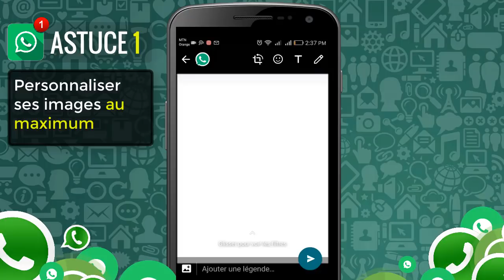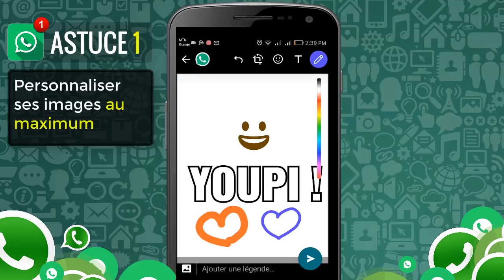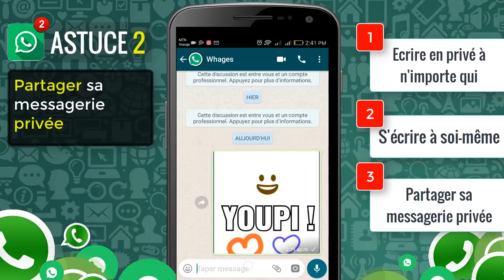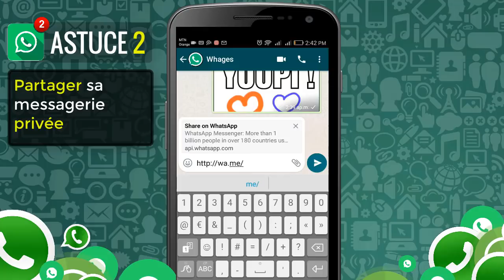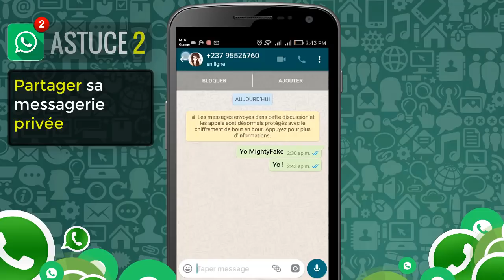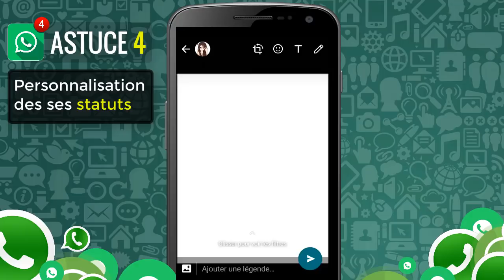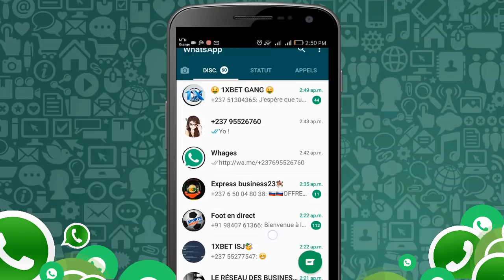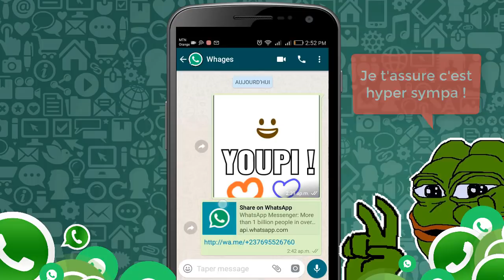😱 CES 4 ASTUCES WHATSAPP (2020) CHANGERONT À JAMAIS TA FAÇON DE L'UTILISER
On a cette fois 4 secrets, nouvelles fonctionnalités et astuce Whatsapp 📱 que tout utilisateur de l'application devrait connaître pour utiliser l'application au maximum et améliorer sa propre expérience d'utilisation ⚙️

💽 J'utilise la dernière version de l'application donc pour éviter toute mauvaise surprise lors de l'application vous devriez l'avoir

📲 Si la vidéo t'a aidé et que tu souhaites en savoir d'avantage sur ce vaste univers qu'est internet alors rejoins-nous dans notre aventure technologique !! Si t'es pas intéressé... NE CLIQUE PAS ICI 👉🏾

C'était 4 astuces & secrets Whatsapp à connaître en 2020. Sur ce MightyFake vous souhaite encore une fois une très bonne année 💉